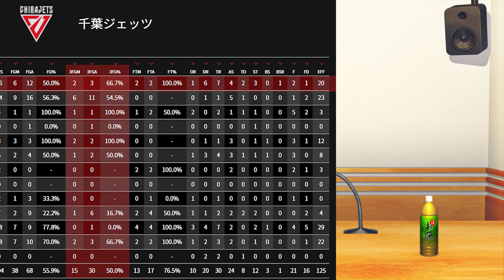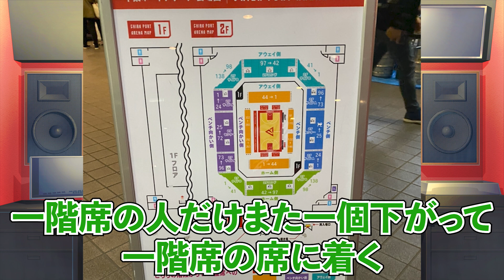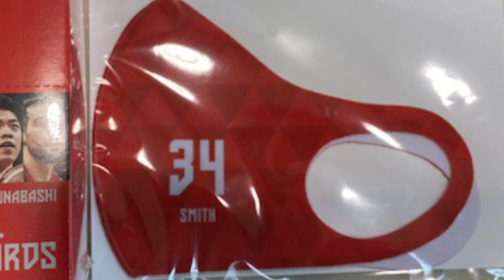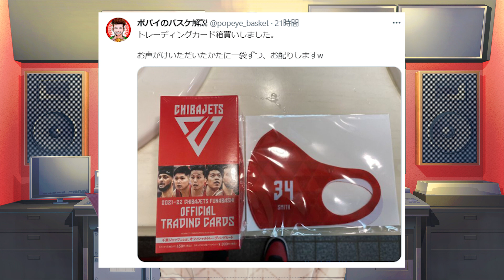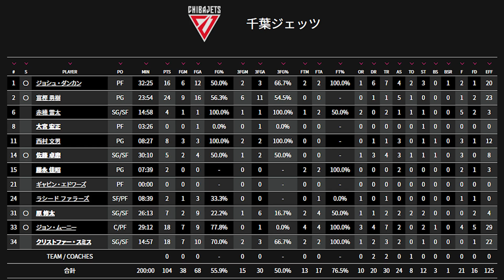【現地観戦記】千葉ジェッツ編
【ファンレターなど送付先】
郵便番号 ：152-0035
住所 ：東京都目黒区自由が丘2-16-12　LC1F
ポパイ宛

まず何より著者の方々、出版・報道に携わる方々への感謝と敬意を込めたチャンネル運営を心懸けております。
下記の方法にてご連絡いただけますと幸いです。

引き続き、つくり手の方への感謝と敬意を込めてチャンネルを運営していきますので、